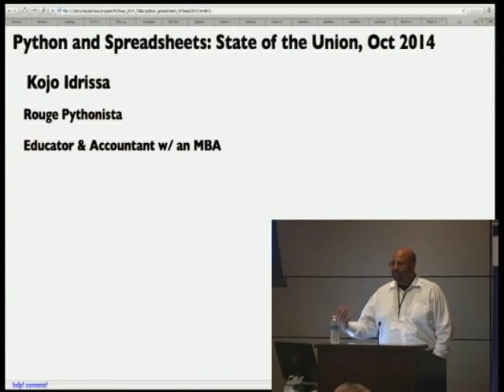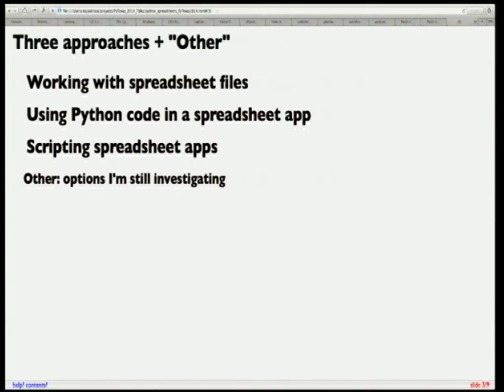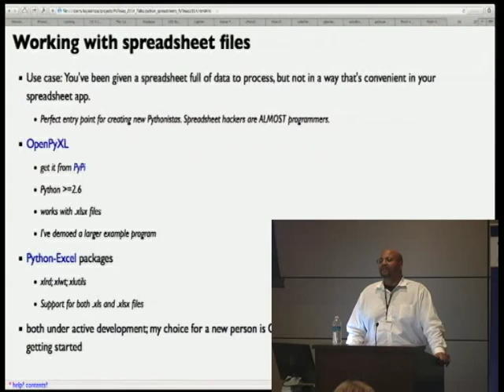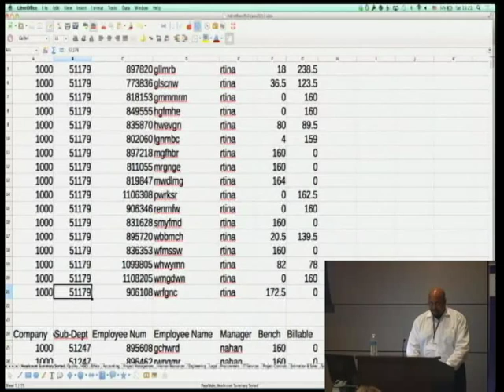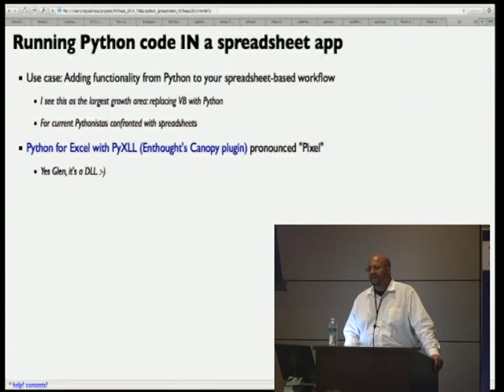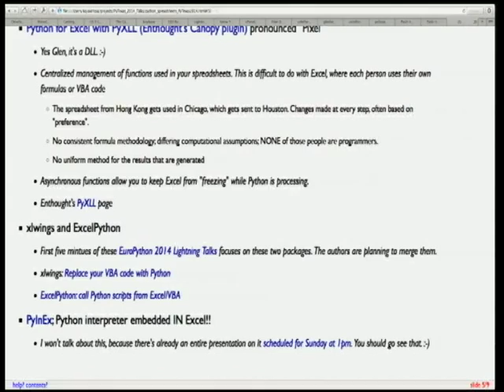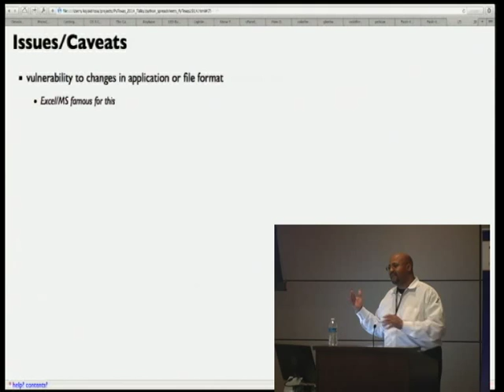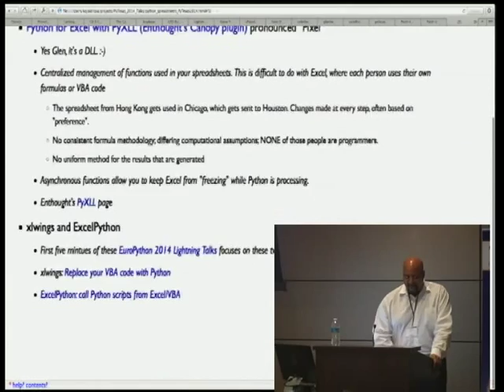Python and Spreadsheets: State of the Union, Oct 2014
Kojo Idrissa
At PyTexas 2013 I gave a talk on using Python to work with spreadsheets. The landscape is rapidly changing and the options have expanded. This talk will be a whirlwind tour of your options for using Python with spreadsheets (NOT just Excel) as of late 2014. From processing spreadsheet *files* to using Python to directly control a spreadsheet app, we'll see what's available, with a focus on how it can help **you** with what you work on.